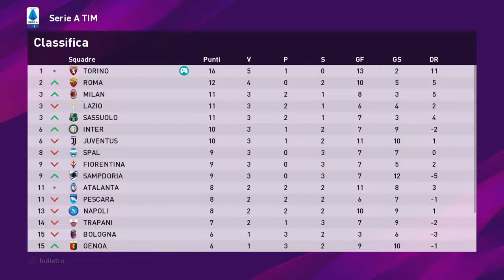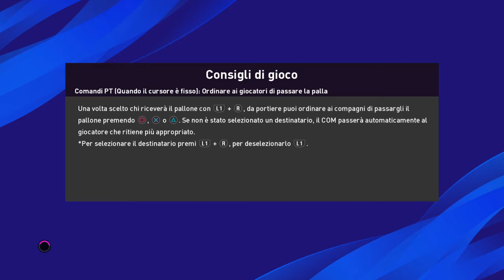eFootball PES 2020 buona partita